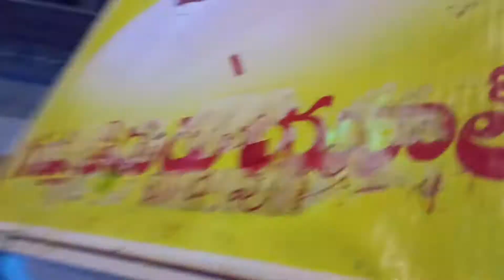KANAKA DURGA DEVI 2021 UREGIMPU VIDEO VATSAVAI